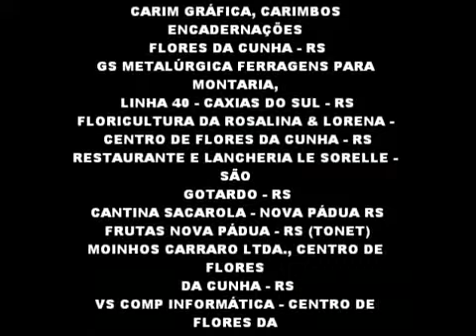MISSISSIPI - P A U L O R O B E R T O